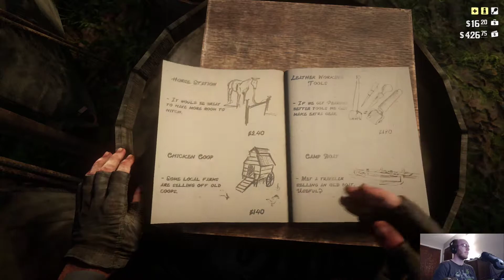Clemen's Point!! Red Dead Redemption 2 Part 18 with SlayerXpC